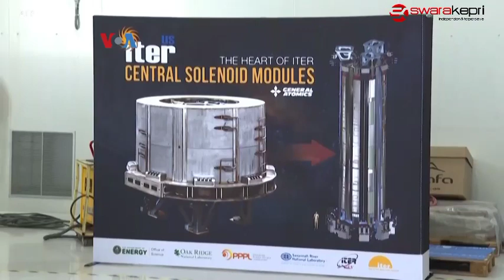Teknologi Baru untuk Mengurangi Karbon di Atmosfer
Sejumlah teknologi baru bermunculan dan bisa membantu menekan emisi karbon dioksida terkait energi global menjadi netto nol sebelum tahun 2050. Menurut analis ini membutuhkan investasi, dan pemerintah di seluruh dunia perlu memutuskan mana teknologi yang sesuai untuk mereka.

Sumber: Voice Of America